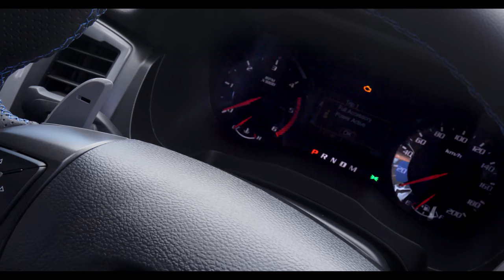Ford Ranger Raptor video debut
In a revolutionary move to deliver incredible performance and responsiveness, a 10-Speed  transmission is combined with a new 2.0-liter Bi-Turbo diesel engine in the Ranger Raptor to deliver a maximum of 210 horsepower (157kW) and 500 Nm (369 lb-ft) of torque.